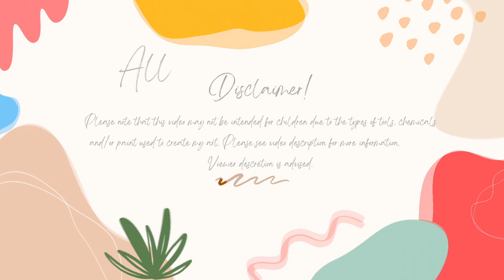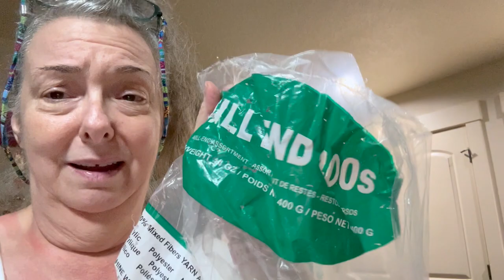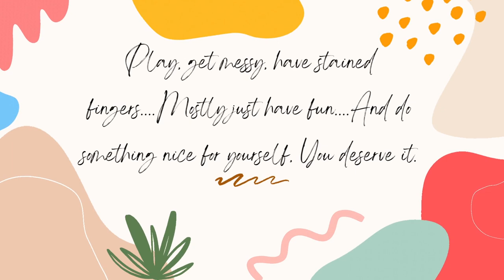My Week In Review 10-8-23 To 10-14-23